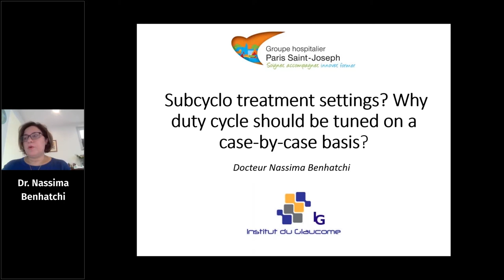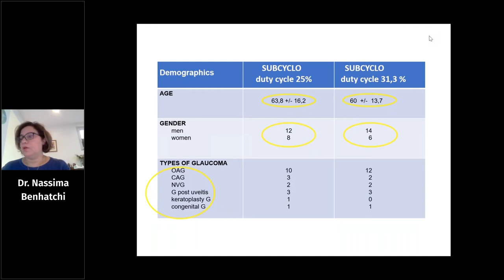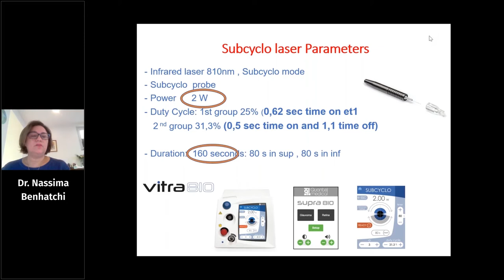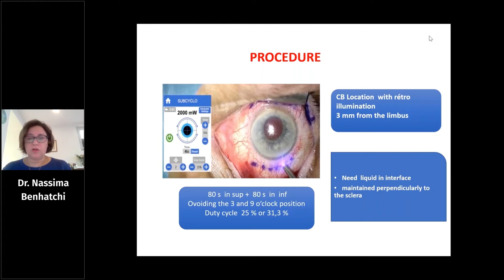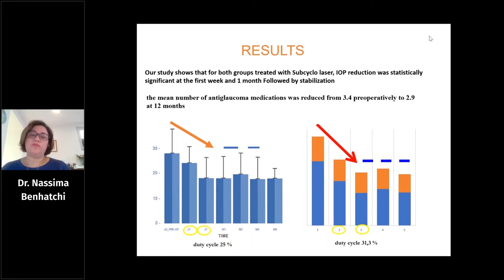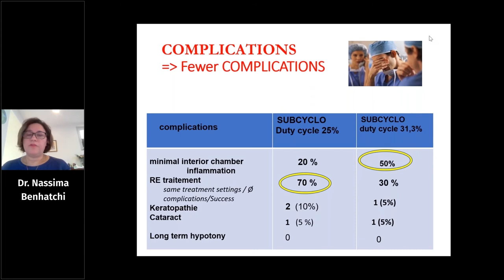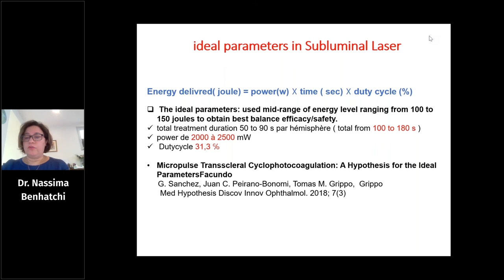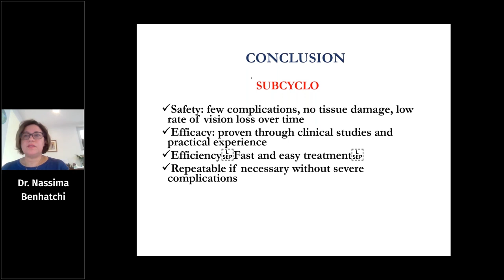ESCRS 2020 - SubCyclo treatment settings: Why duty cycle should be tuned on a case-by-case basis?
ESCRS 2020 - SubCyclo treatment settings: Why duty cycle should be tuned on a case-by-case basis? - Dr Nassima Benhatchi